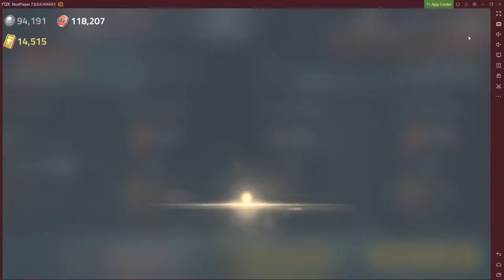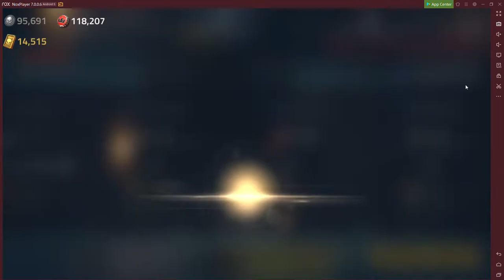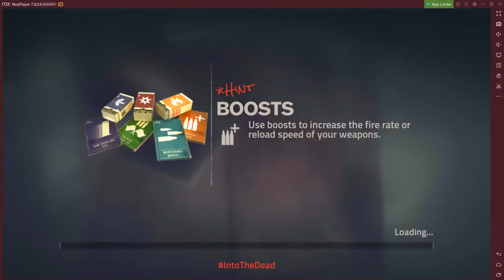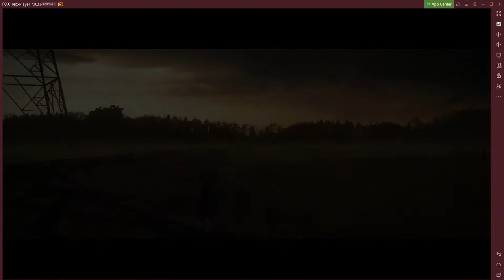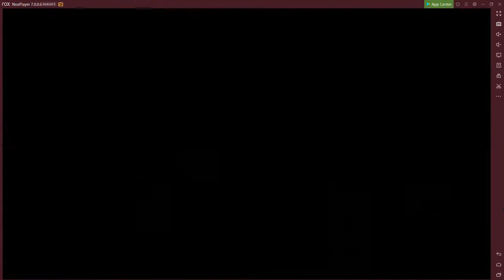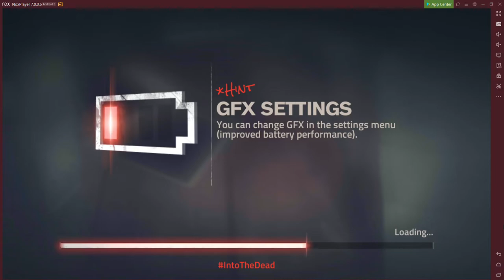Into the Dead 2 700ft Lv20 Bearbridge Event, Top 500 place score!!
Into the Dead 2 Bear Event "Apocalypse" Completed, using a 700ft Special Luck Roll and the multiplier Bainbridge Weapon, to get a high score of 260th (ish) in the Closing hours of the Event

This is the Bear "Apocalypse" played through in high definition, this is on the V.Hard setting "Apocalypse" Showcasing the new Bear, be sure to check out the other videos for each difficulty setting.

Coming Soon -

CREDITS

Android Emulators

Controller Apps

It's The End Of The World As We Know It (And I Feel Fine)

Document (R.E.M. No. 5)

1987 Capitol Records

Producer: Scott Litt
Producer: R.E.M.
Composer  Lyricist: Peter Buck
Composer  Lyricist: Michael Stipe
Composer  Lyricist: William Thomas Berry
Composer  Lyricist: Mike Mills